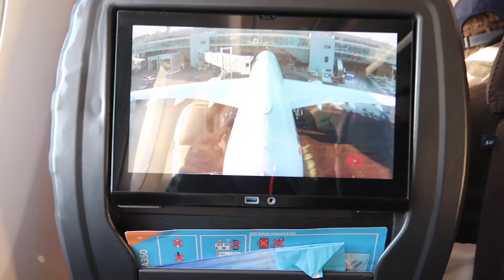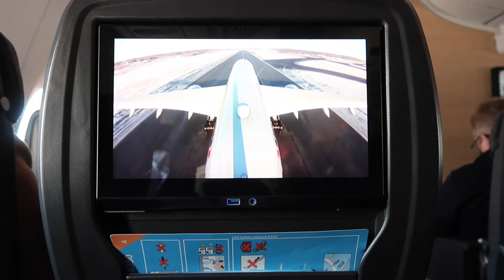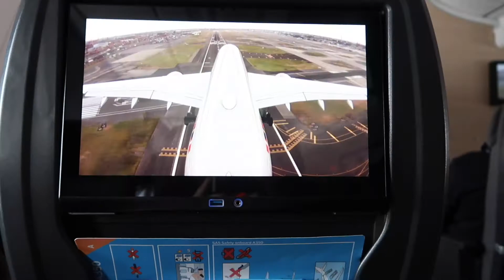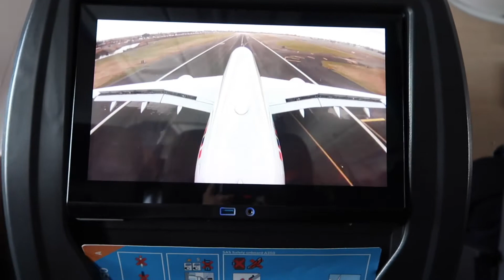Vlogmas Day 14 | Travel Day | Stockholm to Miami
And we are off! Having a 17h travel day with a 5h layover in Newark. It is exhausting but the end goal is awesome!

Video stuffs:
Camera: Canon G7x Mark II
Editing Software: Final Cut Pro X
Joby Gorilla Tripod 1K